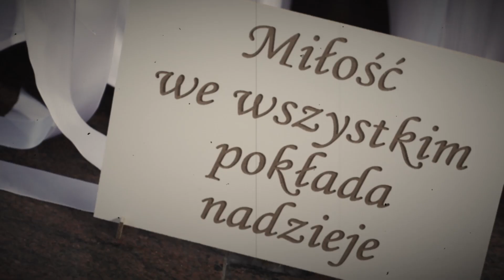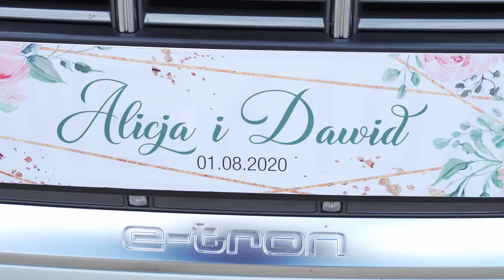Alicja i Dawid | Teledysk ślubny | Kuchcik Czeczewo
To nie koniec naszych sierpniowych filmów. Alicja i Dawid już go widzieli, ale może Wy też chcecie zobaczyć jak bardzo są w siebie zapatrzeni? Ostrzegamy, będzie ciężko oderwać wzrok! 🤗